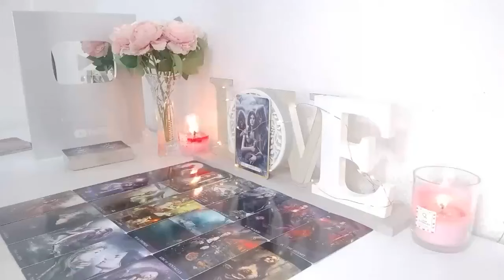AQUARIUS SH***T IS HITTING THE FAN 💩 MAJOR INTERFERENCE COMING TO THE SURFACE 🧨🚨💥 OCTOBER 2024